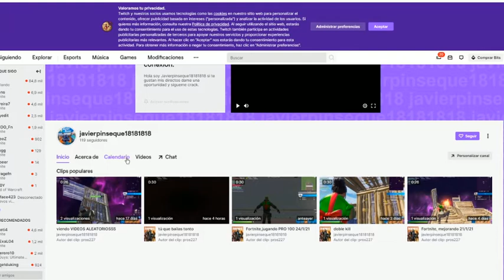Probando Pro 100